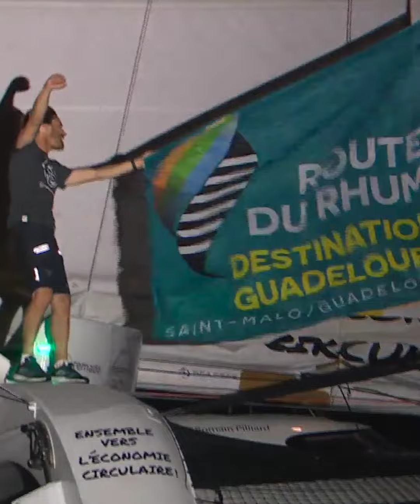World Oceans Day : Agissons, ensemble, maintenant pour l'Océan !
Depuis l'Océan Indien, à l'occasion de la Journée Mondiale de l'Océan, Romain Pilliard a un message pour vous ! Likez, partagez et embarquez dans l'aventure Use It Again!  Agissons, ensemble, maintenant !